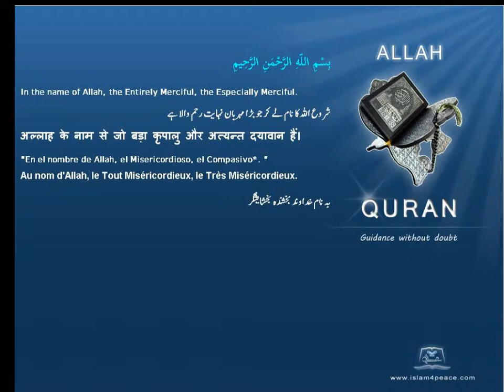Quran Urdu Only 080 عبس Abasa He frownedMeccanIslam4peace com